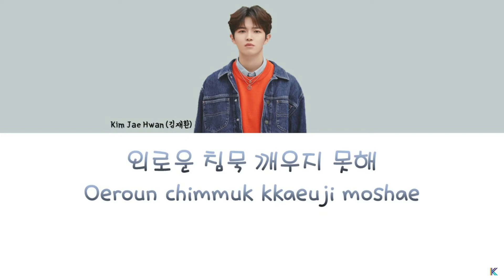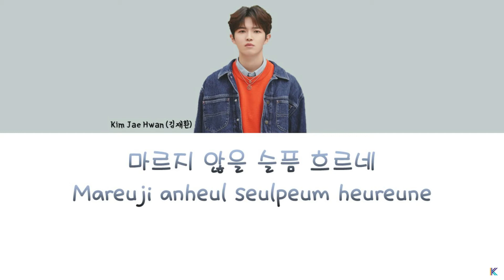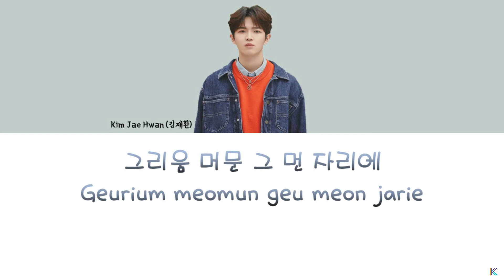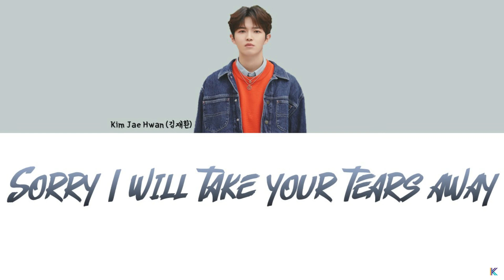Black Sky – Kim Jae Hwan (김재환) 보좌관-세상을 움직이는 사람들 (Chief of Staff) OST Part 2 (Han/Rom/가사)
Black Sky – Kim Jae Hwan (김재환)

보좌관-세상을 움직이는 사람들 OST Part 2
Chief Of Staff OST Part 2

Lyrics🎵Romanization🎶

Black sky black sky
외로운 침묵 깨우지 못해
닿을 수 없는 그 먼 자리에

오직 태양이 깊이 떨어지면
고독에 안겨 기대 숨 쉬면
이 밤이 다 가도록
잠들지 못해
Sorry I will take your tears away
우 우 우

마르지 않을 슬픔 흐르네
그리움 머문 그 먼 자리에

지난 기억을 깊이 새겨두면
추억에 안겨 기대 숨 쉬면
이 밤이 다 가도록
잠들지 못해
우 우 우

다시 태양이 피어오르면
가슴에 안겨 기대 숨 쉬면
내일이 찾아와도
외롭지 않아

Reaching Hand (손 닿으면) – Jang Beom June (장범준) 검색어를 입력하세요: WWW (Search: WWW) OST Part 3 (Han/Rom/가사)

Someday – Lee Hyun (이현) 조선생존기 (Joseon Survival) OST Part 1 (Han/Rom/가사) -

그댄 내꺼라고 말하는 거예요 (You're Saying You are Mine) – Jinyoung 진영 (B1A4) 퍼퓸 (Perfume) OST Part 5 (Han/Rom/가사)

Rainfall – Chen (첸) 보좌관-세상을 움직이는 사람들 (Chief of Staff) OST Part 1 (Han/Rom/Eng/가사/Indo)

A Brand New Day (BTS WORLD OST Part.2) – BTS (방탄소년단) & Zara Larsson (Han/Rom/Eng/가사)

I Will Be Waiting For You (기다릴 테니) 녹두꽃 (Nokdu Flower) OST Part 5 (Rom/Han/가사)

Milky Way Between Us (우리 사이 은하수를 만들어) – O3ohn (검색어를 입력하세요: WWW) OST Part 1 (Han/Rom/Eng/가사)